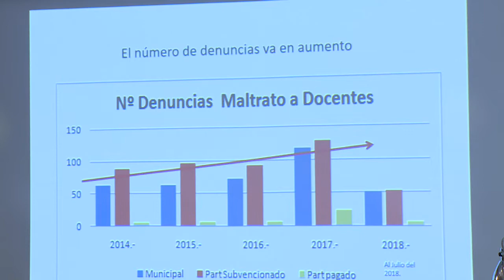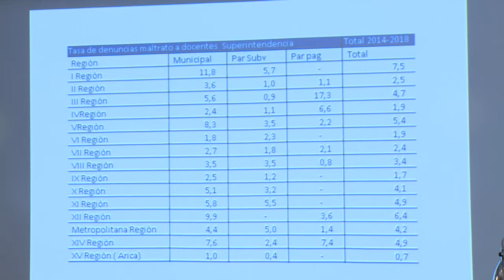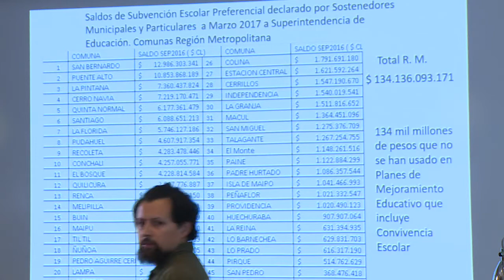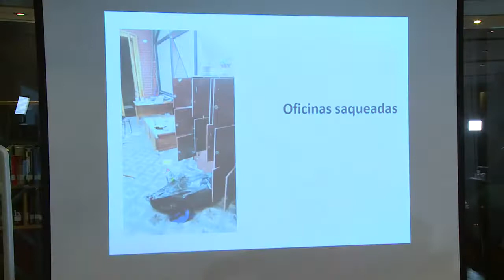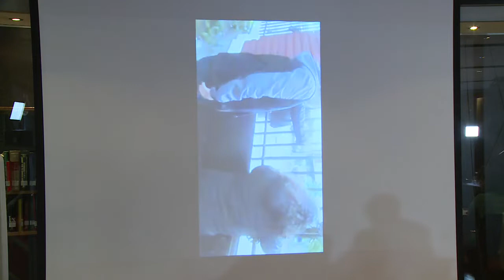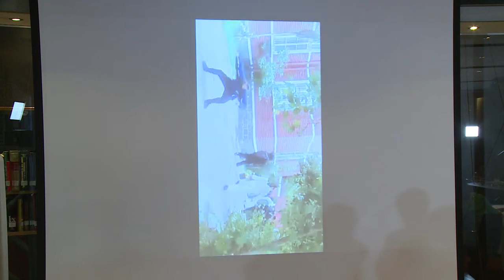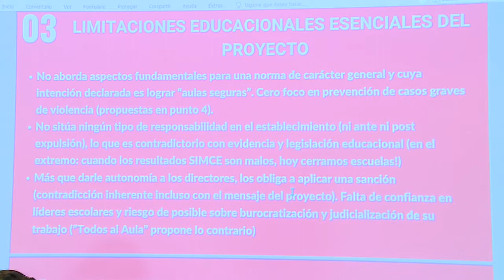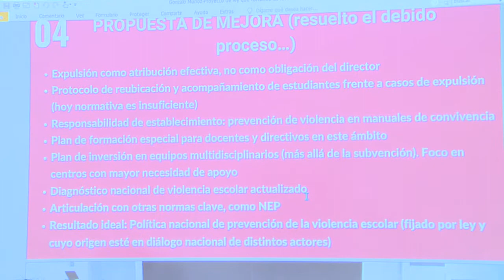Comisión de Educación y Cultura - 23 de Octubre 2018 (Jornada AM)